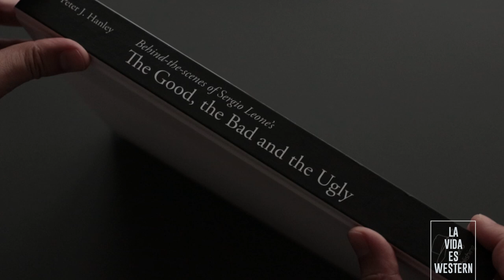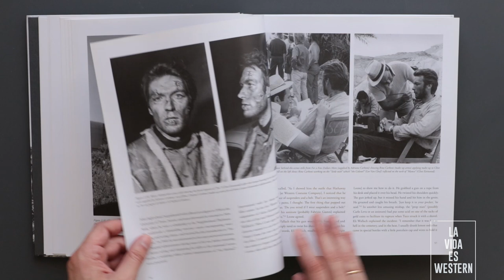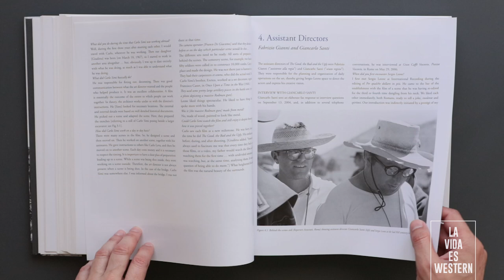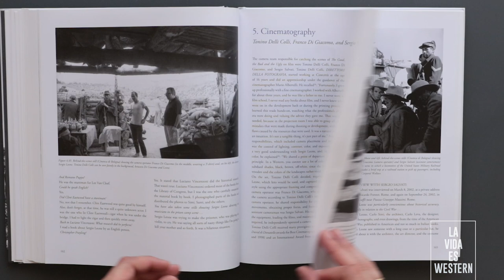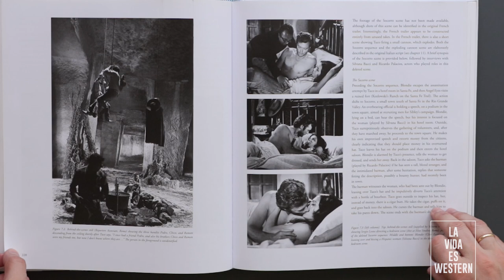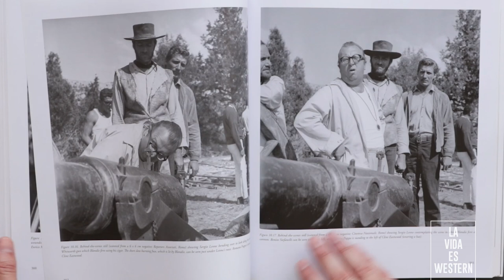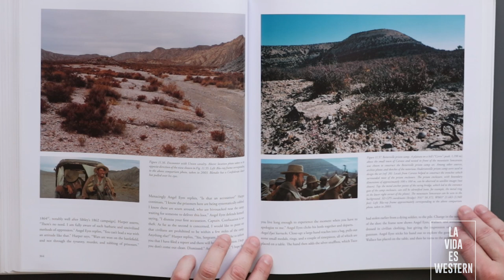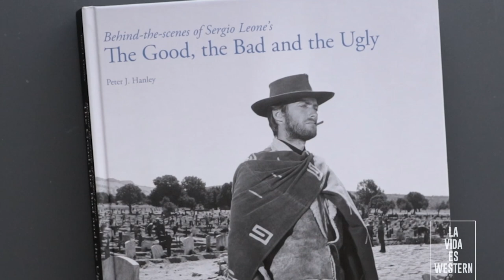EL LIBRO MÁS CARO DEL SPAGHETTI WESTERN - Behind the scenes The Good, the Bad and the Ugly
Echamos un vistazo a uno de los libros más cotizados del Spaghetti Wéstern. "Behind-the-scenes of Sergio Leone's The Good, the Bad and the Ugly" de Peter J. Hanley